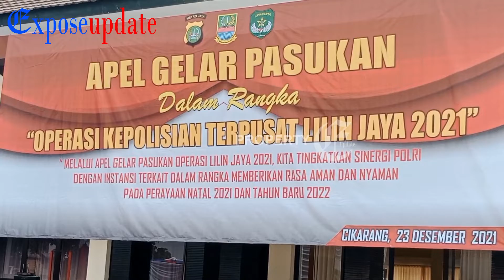Bupati Bekasi Pimpin Apel Gelar Pasukan Kesiapan Natal 2021 Dan Tahun Baru 2022 Polres Metro Bekasi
Giat Apel dipimpin Bupati Bekasi H. AKHMAD MARJUKI, SE. didampingi Kapolres Metro Bekasi KOMBES POL HENDRA GUNAWAN, S.I.K., M.SI. dalam rangka Kesiapan Pengaman Natal 2021 dan Tahun Baru 2022.
Pengecekan akhir Kesiapan Pelaksanaan Operasi Lilin Jaya 2021.